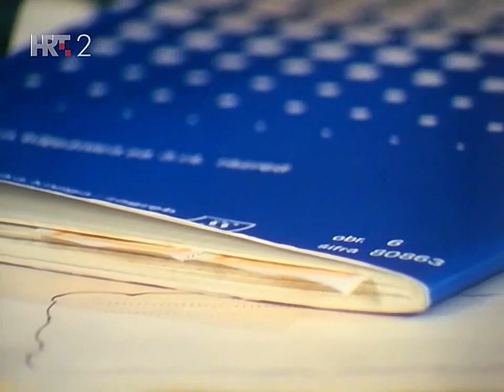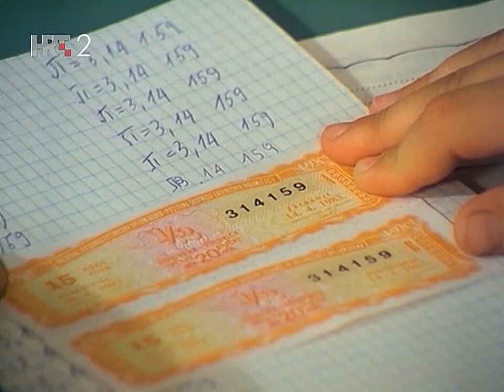Lažeš, Melita Ep04